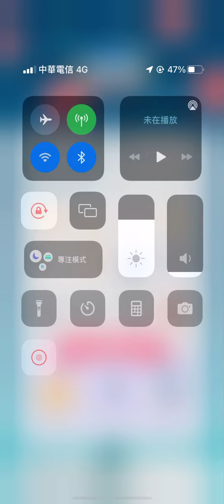洗翠地區千針魚Pokémon Go 2022/07/27